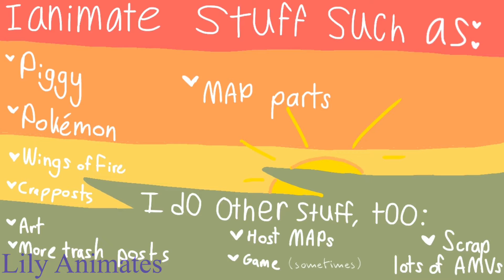AEIOU // meme // Memory and Angel - read desc lmao I swear I gave credit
insert smthn clever here

memory hasn’t slept in 3 days help him

Context: angel convinces memory to let her buy a text-2-speech thing then pisses everyone off with it

john madden
john madden
999
999
999
99
aeiou
aeiou
aeiou
aeiou

UUUUUUUUUUUUUUÛÙÜŪÚÜUÜÛŪÙÚ

big American tts (trumpet-trumpet showdown)